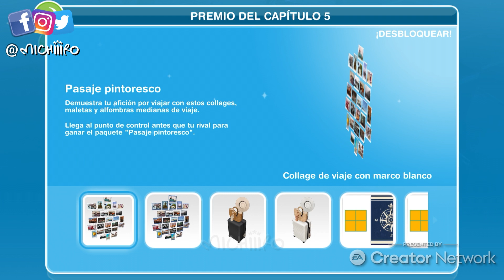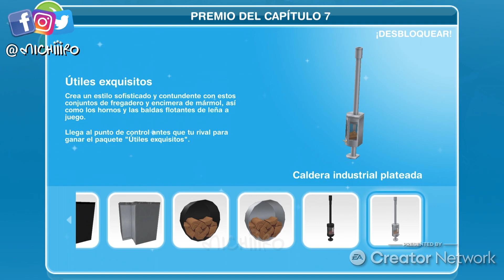Reto Sim 43 ✈️ Sims Freeplay 🛫 Disputa viajera 🧳 PREMIOS 🎉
ACTUALIZACIÓN DOTÉATE x Los Sims Freeplay donde Nos vanos de viaje 😂 tendremos un Reto Sim el No. 43 ✈️ que se llama 🛫 Disputa viajera 🧳